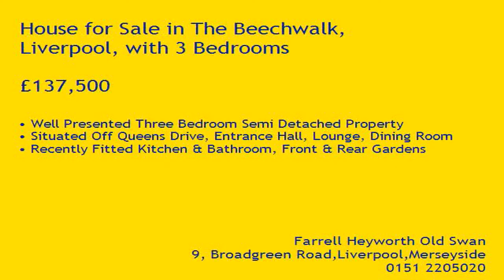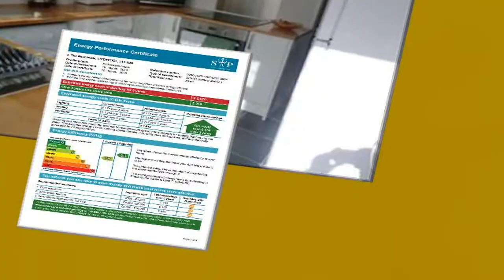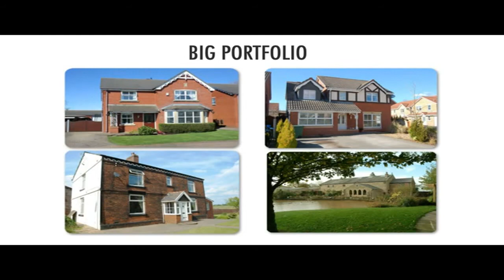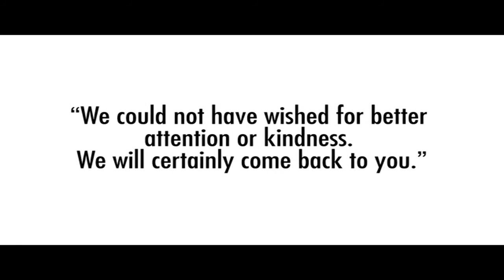Property Tour The Beechwalk, L14 1QN (79071)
Well Presented Three Bedroom Semi Detached Property
Situated Off Queens Drive, Entrance Hall, Lounge, Dining Room
Recently Fitted Kitchen & Bathroom, Front & Rear Gardens